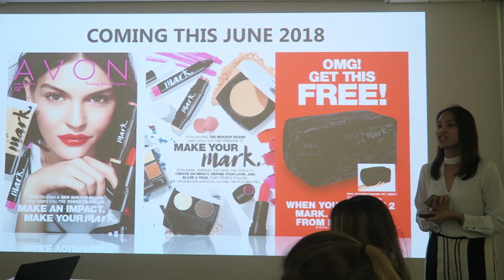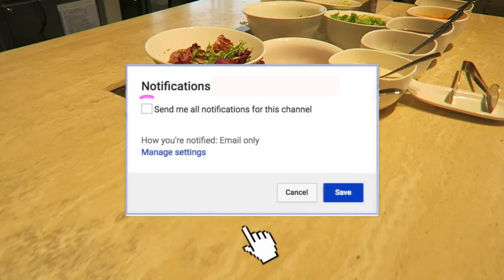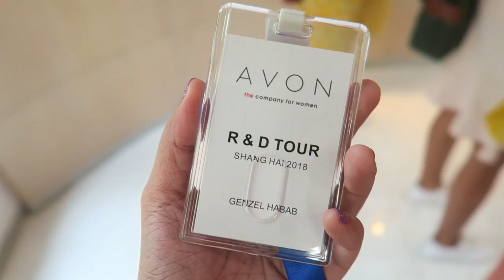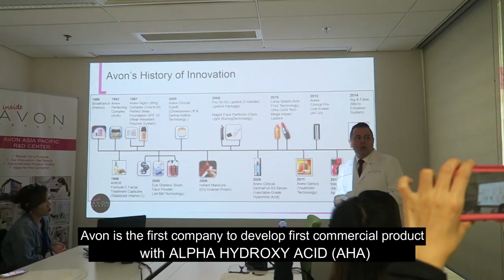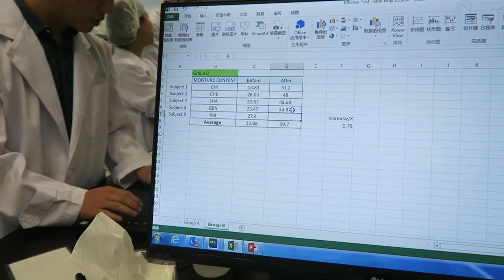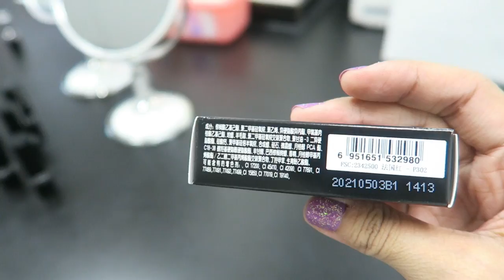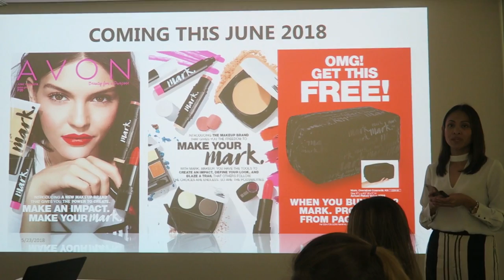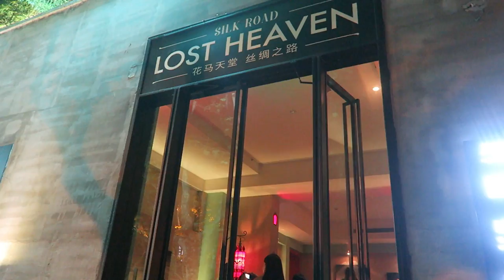SHANGHAI VLOG DAY 2 | MY OWN LIPSTICK? | mark. BY AVON | Gen-zel Habab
Shanghai Vlog Day 2! Sobrang daming ganap this day and ang dami naming natutunan! I made MY OWN LIPSTICK?! Also, mark. by AVON is finally coming to the Philippines this June!!!

Flight - Philippine Airlines
Hotel - Twelve at Hengshan, A Luxury Collection Hotel in Shanghai
Dinner - Homes Restaurant
Cocktails - Epicure, Radisson Blu

Breakfast at the Hotel
Avon Shanghai Research and Development Center Tour
Make your Own Lipstick (favorite part!)
mark. by AVON is coming to the Philippines!
Shopping at Nanjing Road
Dinner - Lost Heaven Silk Road

Lunch - Shanghai Min, Nanjing Road West
Back to Pudong Airport
Back in Manila
Bagong Makeup ni Avon

Official Hashtag

Tweet/Instagram/Snapchat @genzelaces

Instagram folio: @genzelmakeupartistry

Soundcloud.com/genzelmusic